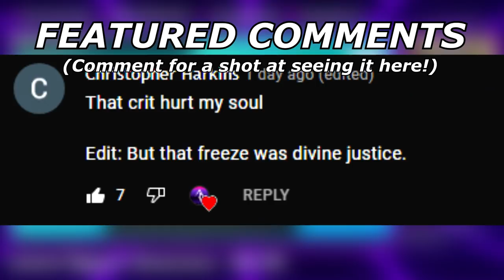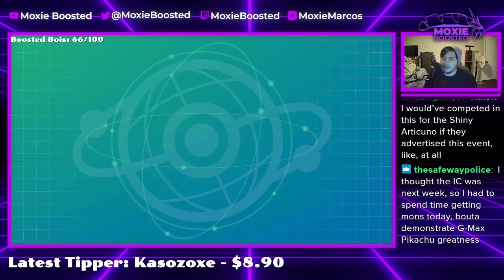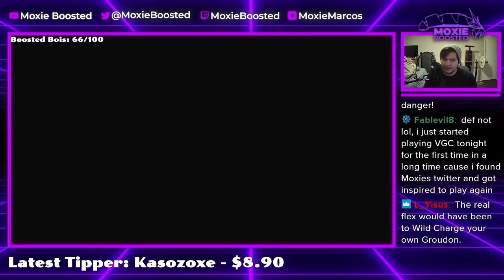Is That A BLAZIKEN? | Pokemon Sword and Shield VGC 2022 International Challenge Part 3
Didn't end up playing many games day 3 so here's some more games from day 2!

5. Download and install OBS Streamlabs with my